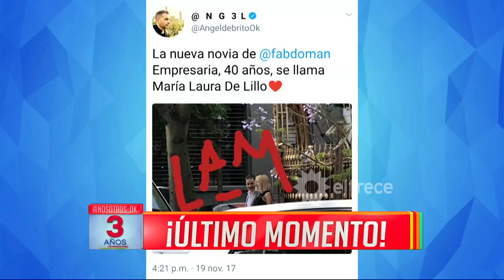¿Doman con nuevo amor?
Momento emitido el martes 21 de noviembre de 2017 en Nosotros a la mañana.